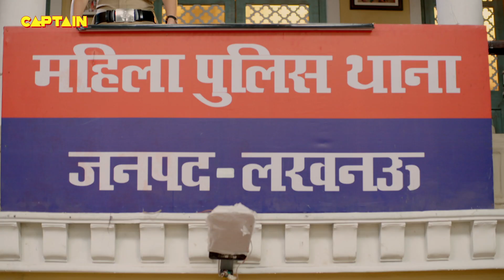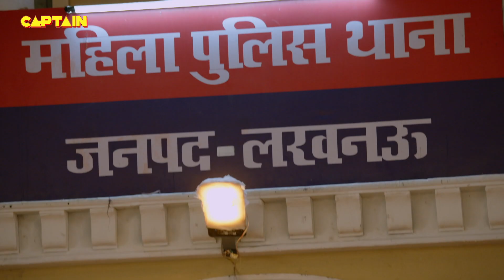Santosh कर रही थी जब अपने पिता जी से अपनी शादी की बात || Maddam Sir - Ep.296